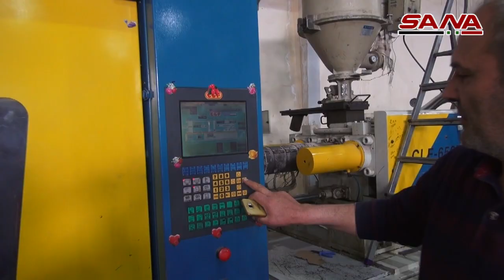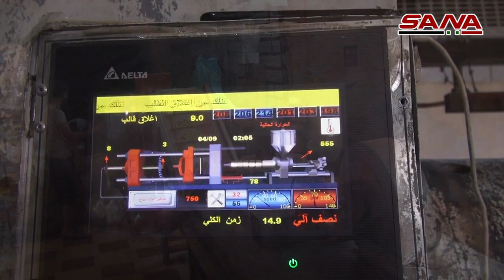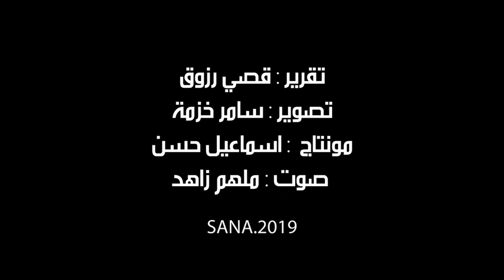15 منشأة صناعية جديدة تعود للعمل بمدينة الشيخ نجار في حلب